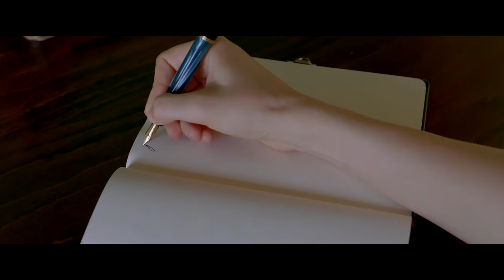Farah Zeynep Abdullah - Sevdim | Unutursam Fısılda Film Müziği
Gel Ya Da Git - Unutursam Fısılda Soundtrack
Söz-Müzik-Düzenleme: Kenan Doğulu
Seslendiren: Farah Zeynep Abdullah

Farah Zeynep Abdullah’ın Ayperi karakteri ile kamera karşısına geçtiği filmde; Ayperi’nin şöhret yolculuğundaki en büyük destekçisi ve aşkı olan Tarık rolünü ise Mehmet Günsür canlandırıyor. Kaymakam olan babasının tayin edilmesi üzerine ailesiyle birlikte şehirden kasabaya giden Tarık, sıkışıp kaldığı bu kasabada hayallerini gerçekleştireceği kişiyle, Ayperi ile tanışır. Erkek çocuklarıyla sokakta futbol oynarken, kadınlığını ve müziğe olan sevdasını keşfetmesine, artık topun değil de hayallerinin peşinde koşmasına yardımcı olacak o gitar çalan şehirli çocuk Tarık’ı görmesi, Ayperi’nin de tüm hayatını değiştirir. Müzik aşkının bir araya getirdiği Tarık ve Ayperi’nin çıktıkları şöhret yolculuğunda onları bir an olsun yalnız bırakmayacak yol arkadaşları Erhan karakterini ise Kerem Bürsin canlandırıyor. Erhan, Tarık ile Ayperi'nin İstanbul'a kaçışlarında onlara yardımcı olurken, artık tüm masal, Ayperi, Tarık ve Erhan arasında yaşanacak, özgürlüğe şarkı söyleyip besteleyerek giden bu üçlü hayatı da birlikte sırtlayacaktır.

Yapımcı: TAFF Pictures
Senarist & Yönetmen: Çağan Irmak
Uygulayıcı Yapımcı: Başak Abacıgil Sözeri
Müzik ve Şarkılar: Kenan Doğulu
Görüntü Yönetmeni: Gökhan Tiryaki
Yapım Koordinatörü:  Engin Acuner
Kurgu: Emrullah Hekim
Final Mix: Burak Topalakçı / Zound İstanbul

Oyuncular: Hümeyra, Işıl Yücesoy, Farah Zeynep Abdullah, Mehmet Günsür, Kerem Bürsin, Gözde Cığacı, Gürkan Uygun, Köksal Engür, Lale Başar, Reha Özcan, Jale Aylanç, Bülent Düzgünoğlu, Hülya Gülşen, Evren Duyal, Gümeç Alpay, Meriç Aral